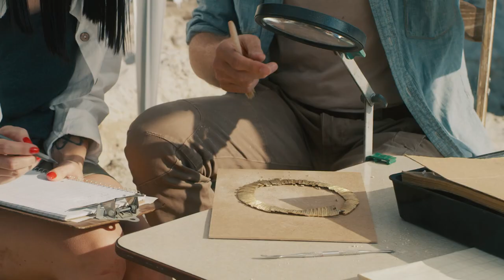Unlocking Ancient Secrets: The Fascinating Bronze Drum Discovery in Guangxi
Join us as we explore a recent, major archaeological discovery in Guangxi Province that fills a significant historical gap in our understanding of bronze drums. Find out how this incredible find sheds light on the evolution and spread of these fascinating artifacts throughout ancient China and Southeast Asia.